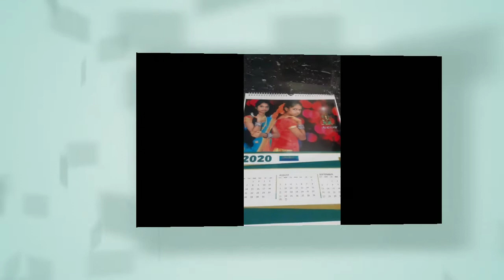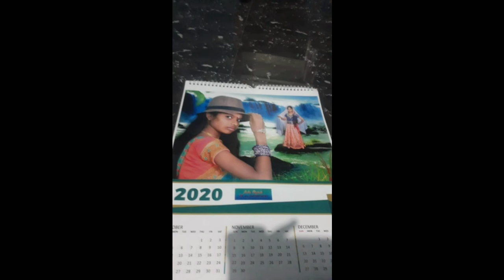Dr. Ramarao chinanna family album photos !!pls.. like, comment, subscribe.. 🤔🤔🤔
రామారావు చిన్నాన్న ఆల్బమ్ ఫొటోస్.. good video..

This channal  tekan in made from friendly 100% ప్రెఫెక్ట్ Uploded video...

I win a $3.00 reward from ClipClaps, copy the text and open ClipClaps to share bonus.

Telugu ram tech in palakonda